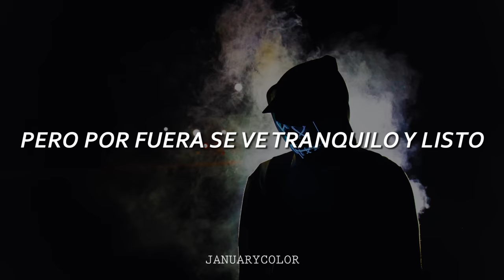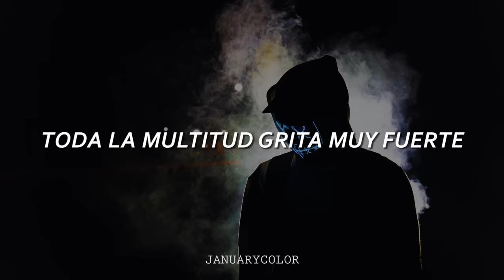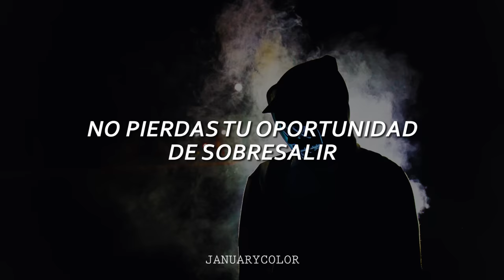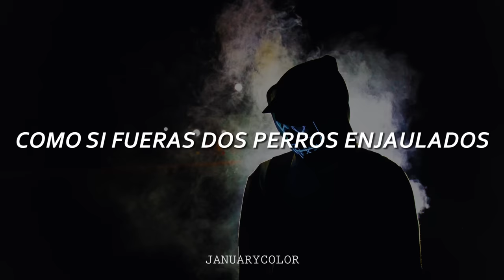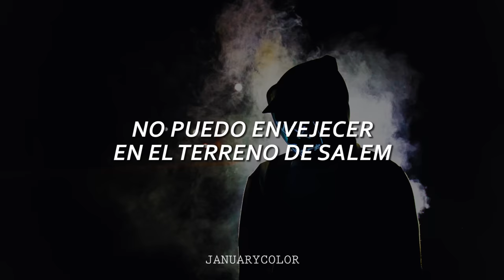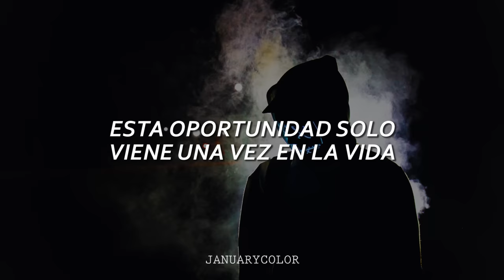Lose Yourself - Eminem │ Subtitulado al español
Una de mis favoritas de Eminem♥

Interpretado por: Eminem
Álbum: 8 mile
Año: 2002